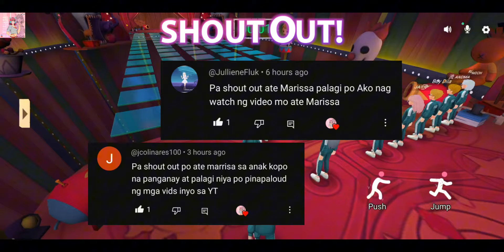Glass Bridge Weplay Sino Mauuna?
I launched PK to you, dare to challenge?Who's the Spy, Draw & Guess, Werewolf and other popular games, come and play!